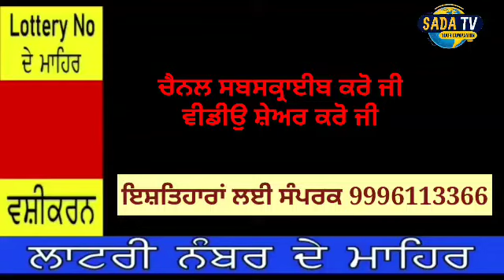punjabi news | punjabi news latest today | punjabi news Live | punjab news । Punjab News Today